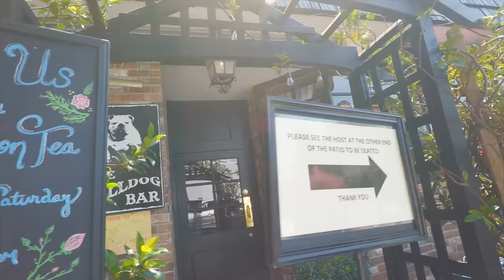Los Angeles │Colombia Travel Montage/vlog Part 2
We arrived in Los Angeles spending our precious few days down at the Santa Monica Pier and exploring the Hollywood Boulevard.

I know the footage isn't the most stable, however i don't have a gimble so i had to rely on post production to stabilise the footage when i could praying for no distortion.

►Music